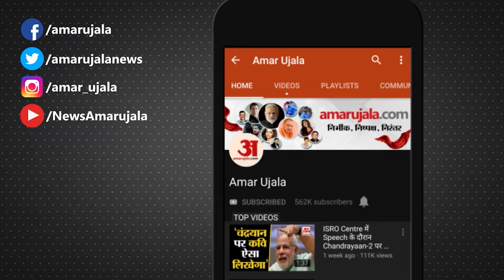Azamgarh News: नवोदय विद्यालय के छात्रों ने खुद को हॉस्टल में किया कैद | UP News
आजमगढ़ के जीयनपुर क्षेत्र स्थित नवोदय विद्यालय के बच्चे गुरुवार को आंदोलित हो उठे। खुद को हॉस्टल के कमरों में बंद कर भोजन करने से इंकार कर दिया। बच्चे खाने की गुणवत्ता खराब होने का आरोप लगा रहे थे और जिलाधिकारी को मौके पर बुलाए जाने की मांग पर अड़ गए। सूचना पर एसडीएम सगड़ी राजीव रतन सिंह मौके पर पहुंचे और बच्चों को समझा बुझा कर शांत कराया। सभी बच्चों को कमरे से बाहर निकाला और उनके साथ बैठकर भोजन भी किया। आंदोलनरत बच्चों ने आरोप लगाया उन्हें खाना ठीक नहीं मिलता। पीने के पानी की भी व्यवस्था ठीक नहीं है। बीमार हो जाने पर पास के डॉक्टर के बजाए आजमगढ़ अस्पताल पर भेजा जाता है। एक्सपायरी डेट वाला साबुन दिया जाता है। कई बार शिकायत के बाद भी उनकी समस्याओं पर नवोदय विद्यालय प्रशासन ध्यान नहीं दे रहा है।